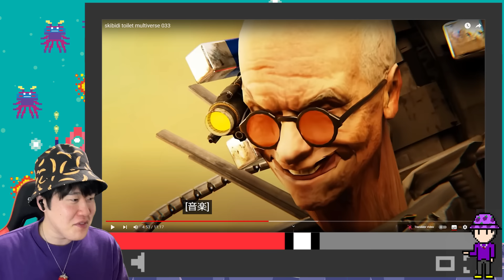【スキビディクロックマン３３話徹底考察編】male_07率いる改造ミュータント集団は何者！？今ある情報をもとに全力で考察してみた！！！【スキビディトイレ】skibiditoilet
★前回のクロックマンシリーズ動画
・【スキビディクロックマン３３話実況】トイレ軍の秘密兵器集団降臨！？予想外すぎる登場キャラの連続にもはや大パニック...！！！【スキビディトイレ】

①【スキビディトイレ全65話分総集編】あの感動をもう一度！これを見れば今話題沸騰中のスキビディトイレを全て知れます！！

2023年ゲームの魅力に気づいたふるふるです🎮
動画はスキビディトイレメイン、生配信はゲーム実況メインにやっております！！！
子供にも楽しんでもらえるゲームを中心にプレイしていきます✌️(グロ系はしません)

★週５ or ６本 18:00頃投稿